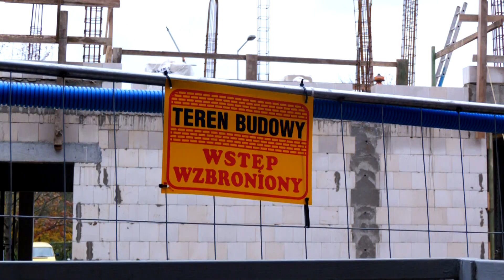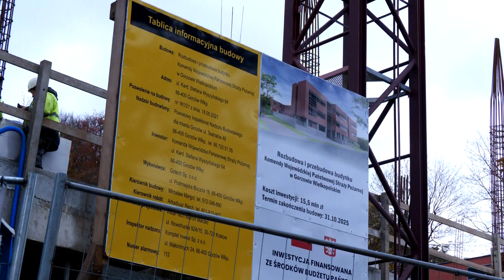Przebudowa Komendy Wojewódzkiej Straży Pożarnej w Gorzowie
Przy ulicy Wyszyńskiego w Gorzowie trwa przebudowa Komendy Wojewódzkiej Państwowej Straży Pożarnej. Proces ten ma na celu stworzenie nowej, znacznie większej i nowoczesnej siedziby dla lubuskich strażaków. Wewnątrz budynku znajdą się różne wydziały komendy, w tym istniejące już Stanowisko Kierowania Komendanta Wojewódzkiego, a także nowy punkt obsługi petentów, co z pewnością ułatwi kontakty mieszkańców z służbami.